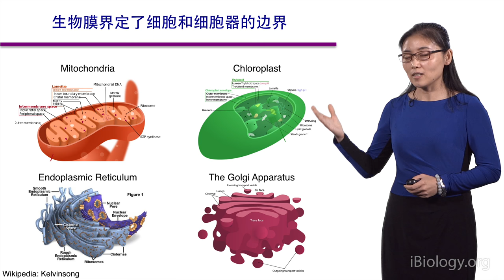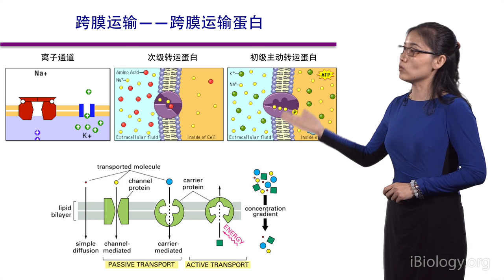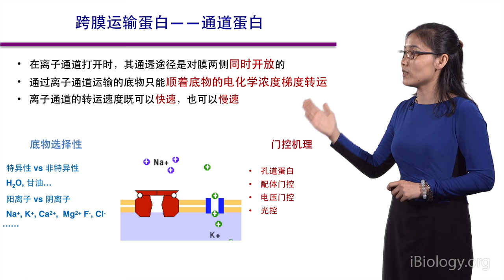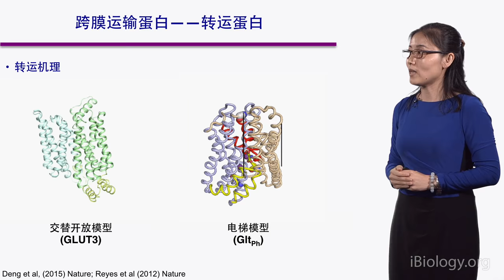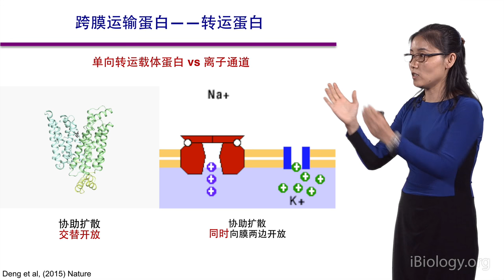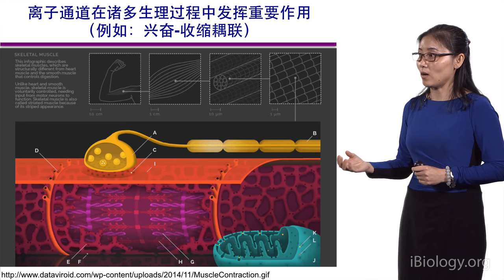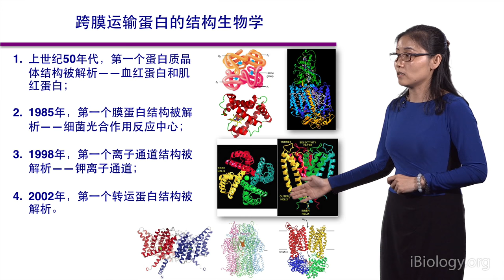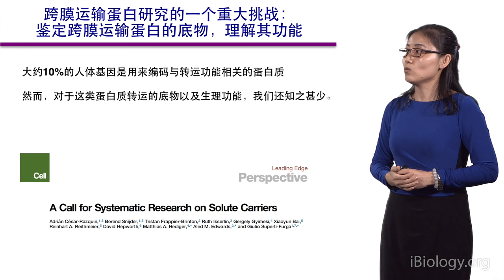Nieng Yan (Tsinghua U.) 1 in Mandarin: Introduction to Membrane Transport Proteins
In this seminar, Dr. Nieng Yan explores the different mechanisms that cells have to exchange material with its environment: vesicular transport, passive transport, and active transport.

In her second talk, Dr. Yan explains how glucose transporters facilitate the intake of glucose into the cell.

Talk Overview:
Membranes create a barrier that insulates cellular and organellar content from the surrounding environment.  Some small molecules (e.g. H2O) can cross this lipid bi-layer without any aid by simple diffusion, but the majority of molecules require membrane transport proteins.  In this seminar, Dr. Nieng Yan explores the different mechanisms that cells have to exchange material with its environment: vesicular transport (endocytosis and exocytosis), passive transport (diffusion), and active transport (membrane proteins).  Focusing on membrane channels and transporters, Yan highlights the importance of using biochemistry and structural biology to understand their function and specificity.

In her second talk, Yan explains how glucose transporters facilitate the intake of glucose into the cell.  She explains that glucose transporters vary in localization and substrate specificity, and mutations in these proteins have been linked to health issues.  Her laboratory was able to overcome the challenges of crystallizing highly mobile membrane proteins and was the first group to solve the protein structure of two glucose transporters, GLUT1 and GLUT3.  Yan walks us through the discovery process and underlines how these structures allow us to grasp the substrate specificity of glucose transporters and possibly reveal potential clinical applications.

Speaker Biography:
Dr. Nieng Yan is a professor in the School of Medicine at Tsinghua University, Beijing, China.  After finishing her bachelor’s degree at Tsinghua University, she joined Yigong Shi’s laboratory at Princeton University, where she completed her graduate and postdoctoral training.  During this time, she successfully solved the X-ray crystallography structure of several proteins involved in cell death, and started working on solving the structure of membrane proteins, a big challenge at the time.  Currently, her laboratory uses a combination of structural biology and biochemistry to elucidate the mechanisms of substrate recognition and transport.  Her focus and determination helped her laboratory to be the first group to solve the crystal structure of glucose transporters.  Given her scientific contributions, she was selected as a HHMI International Early Career Scientist in 2012, and was awarded the Protein Science Young Investigator Award by the Protein Society and the Raymond & Beverly Sackler International Prize in Biophysics in 2015.